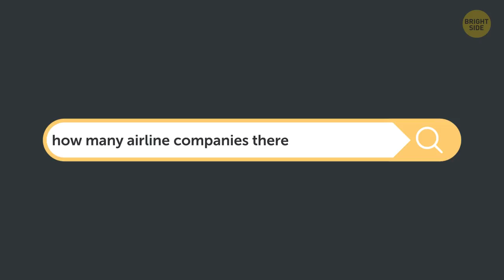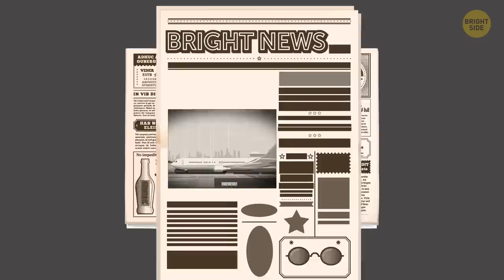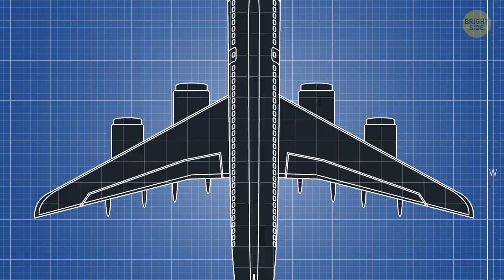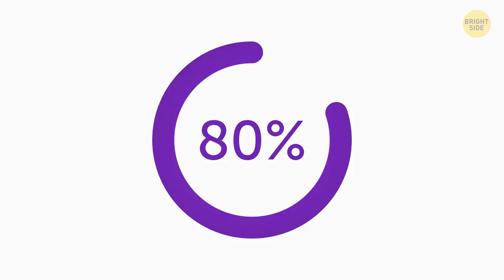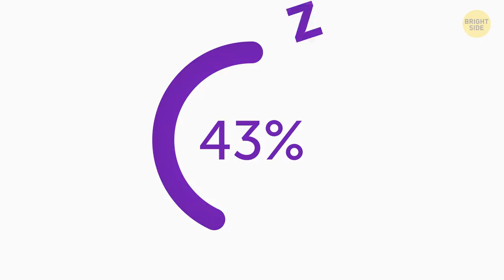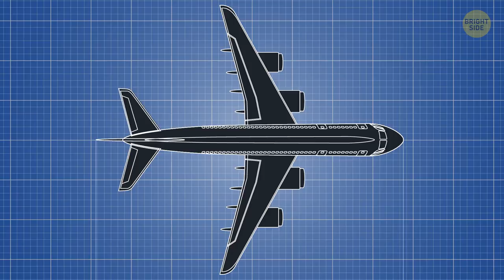The Only Airline That Never Had Flights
If you suddenly decide to find out how many airline companies there are in the world, you might get thoroughly confused. Some sources state that the number is higher than 5,000; others claim that there are about 800 commercial airlines. But whatever the truth is, that's still a lot! And among all these numerous air carriers, there’s a pretty unusual one: the thing is, it’s existed for 30 years but has never had a single flight!

Baltia, a US airline launched in 1989, had great ambitions. The carrier was planning to provide its passengers with high-quality service in all three of the classes it was going to offer. But getting permission is a long process. And the company claims that it still can't get the operational approval from the US Federal Aviation Administration! Baltia had already been operating for more than 25 years but it still hadn't transported a single passenger.

TIMESTAMPS:
Why it's all turned out like this 1:04
What we have now 3:06

💥 Cool aviation facts you probably never knew:
- Can planes fly through thunderstorms? 3:45
- Unlocked toilet door 4:09
- Special secret bedrooms 4:37
 - What airplane's lifespan depends on 5:23
- The dirtiest place on a plane 6:30
- The largest airplane in the world 7:01
- During a flight, pilots often fall asleep 😱 7:18
- Laser pointers and planes 8:34
- What color the black box is 8:53
- 140 miles of wiring 9:17

SUMMARY:
- The mass media was swarming with news about the new airline company and its plans to buy a couple of new, and several used, Boeing airplanes. But then, suddenly, all the articles about Baltia stopped, as if the airline had never existed.
- Despite its ambitious shopping plans, the company owned just one 37-year-old Boeing 747 aircraft. After being bought, the plane flew only once, from Willow Run Airport to Oscoda, Michigan, where it was left at the maintenance facility and never flew again.
- Baltia owners claim that they’re at the final stage of the Air Carrier Certification process, even though their website doesn't allow you to make any reservations.
- Modern airplanes are built lightning-proof! What's more, even though airplanes get hit by lightning much more often than you can imagine, there haven't been any crashes caused by lightning since the 1960s.
- When you enter a bathroom on board the plane and lock it, it remains unlocked! The truth is that the design of a plane's toilet door allows flight attendants to open it in case of an emergency.
- When a flight takes more than 13 hours, flight attendants can use special secret bedrooms to get rest and deal with exhaustion.
- Every time a plane flies, its fuselage experiences serious stress. As a result, sooner or later, the metal starts to crack, and it may lead to a crash.
- Statistically, more than 80% of the world's population is as terrified of flying as you are!
- What's the dirtiest place on a plane? Nope, not the bathroom! It's the tray table you open to enjoy your fish or chicken.
- In 2017, the British Airline Pilot Association interviewed 500 pilots, and 43% of them confessed that they did accidentally fall asleep while flying a plane.
- A small number of troubled people try to open the airplane's exterior door mid-flight.
- What do you picture when you hear the term "the black box"? Something black, right? However, the Flight Data Recorder (which is another name of the black box) is bright orange!